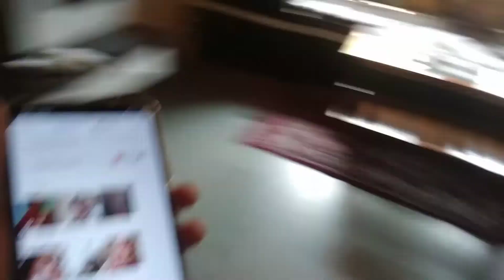Garmi me thandi ke Mazee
Hey guys this is my new Vlog 😀

And if u like this video

Bye, bye 👍🙏🤘